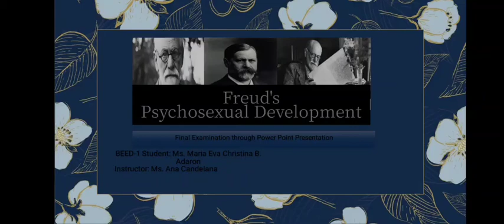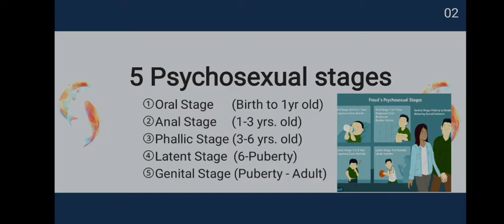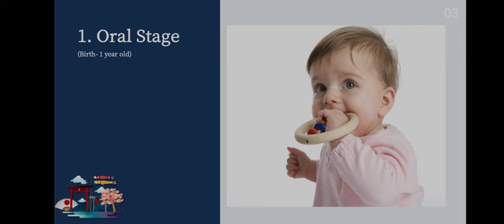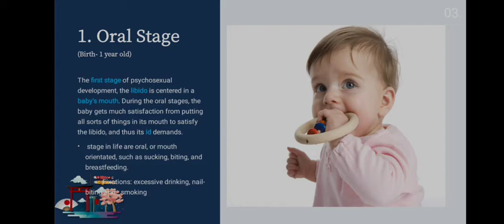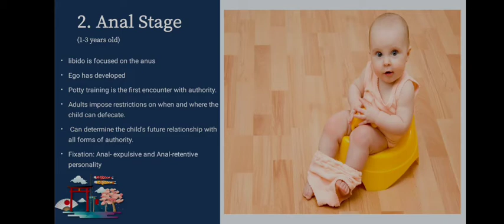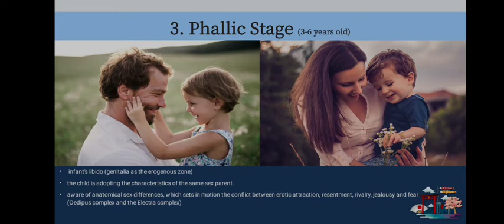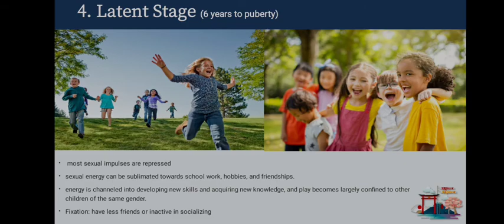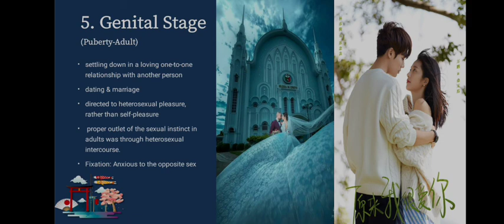Freud's Psychosexual Development Explanation